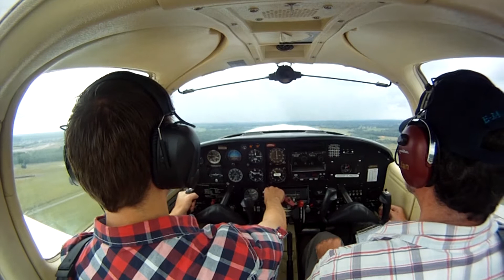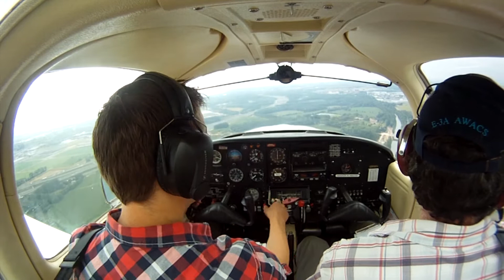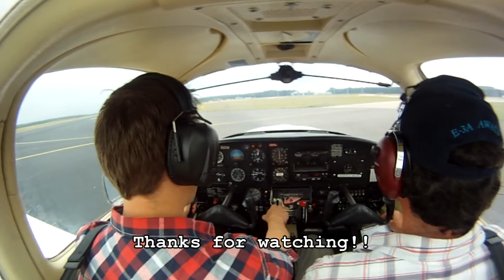Flight 2 with instructor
Some T&G with instructor, wind is 200/12, runway 22 ay EHEH